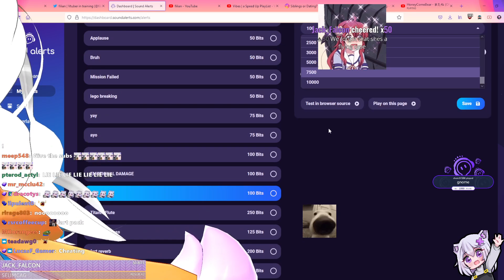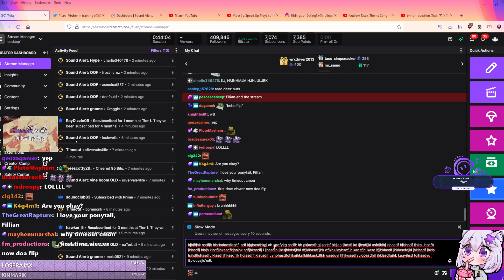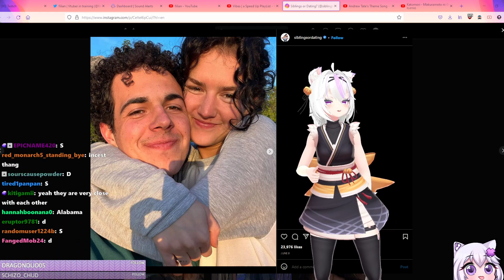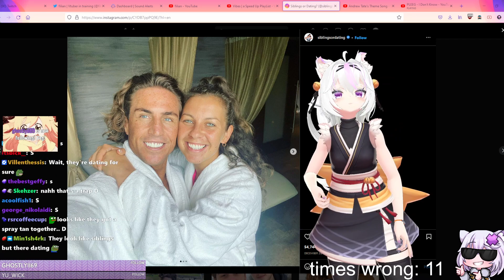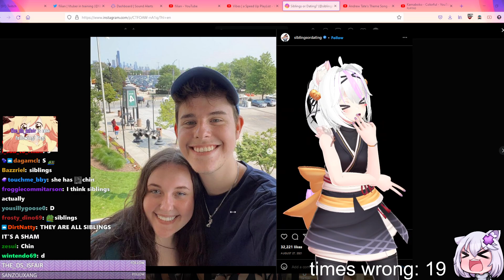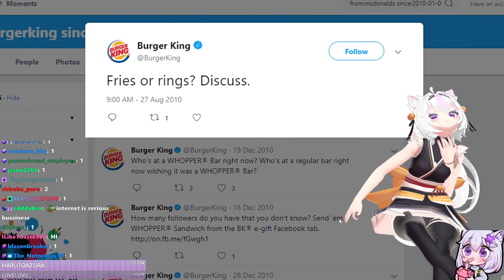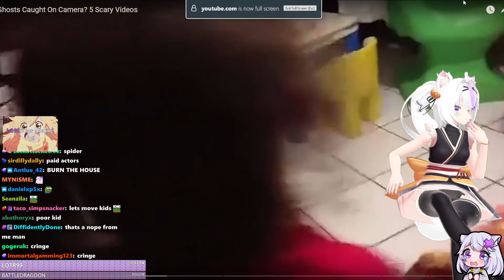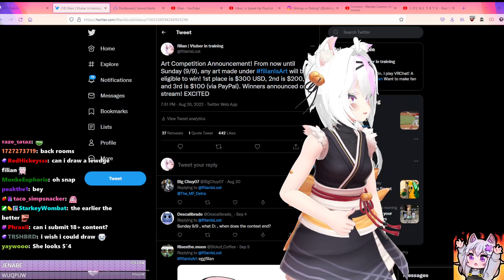Short Just Chatting Stream (9/7/22)